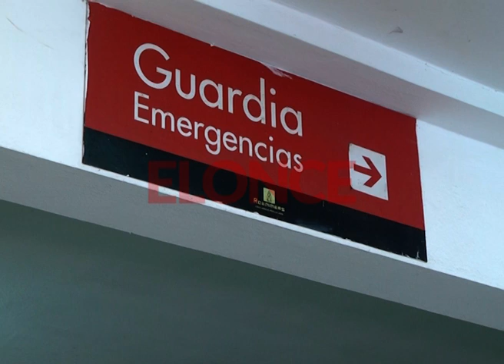Niña muerta tras golpizas: "El tipo de lesiones son horrorosas", dijo Itharte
El estado en Nahiara llegó al hospital conmocionó a todo el personal. El director del San Roque, dijo a Elonce TV que en 20 años que ha prestado servicio en Terapia "nunca ví un caso así". A la pequeña le faltaba el puente de la nariz.